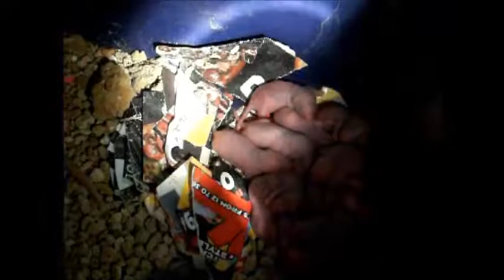HEATHER'S LITTER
A BETTER VIDEO OF HEATHER'S BABIES AND HEATHER EATING STRAWBERRY YOGHURT THE BABIES WERE BORN YESTERDAY MORNING